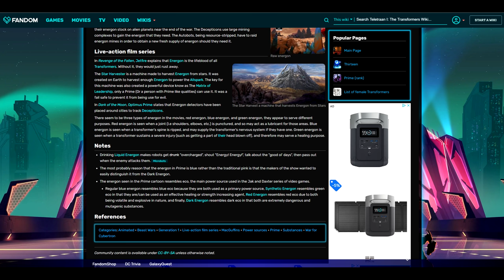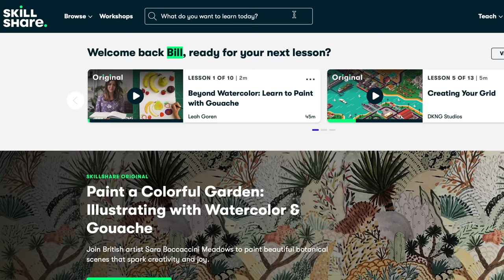Transformers Live Action Origins: Why Did Blue Energon "Blood" Become Green? (Breakdown)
Transformers Origins. The live action Transformers origins film franchise is no stranger when it comes to inconsistencies. With each entry we're hit with contradiction after contradiction. And to be quite honest I think it's because the big wigs over at Paramount didn't expect these turn your brain off popcorn flicks to generate billions with every sequel. I mean eventually the well of money did go dry by the 5th installment. But by the time it did we had a massive cesspool of inconsistencies. And that inconsistent cesspool came in the form of energon. Over the years we've seen this Cybertronian Kool-Aid take on various colors with little to no explanations given. Causing many fans who wanna delve a little deeper beyond the mindless explosions to be confused. To be fair the concept of Energon has undergone some serious redefinition and reimagination as Transformers origns fiction has trundled along for the past 20+ years. Way before the films were even a thing. If you're familiar with this substance then you know that its the primary energy source of Transformers origins. Beyond that its been shown to be many other things such as food, alcoholic beverages, even currency. It also serves as the default power source for their machines and weapons. When the substance was first introduced in the G1 continuity it was a purple liquid substance developed by the Decepticons and stored in cubes. But by the time Transformers Prime origins rolled around it became a cross between the Generation 1 depiction and the Beast Wars depiction. Making the energon crystals, energon cubes and liquid energon, which were all blue instead of purple. And 1 of the reasons behind this color change was that the showrunners wanted to make the mainline form of energon easy to distinguish from Dark Energon. Another reason is because they wanted to make the creator God Primus the original source from which the blue energon came. While his evil twin brother Unicron would serve as the catalyst of the purple Dark Energon.